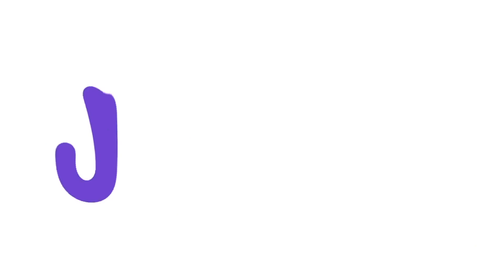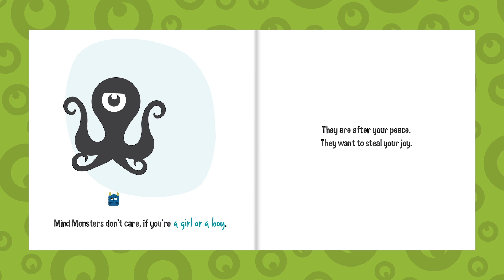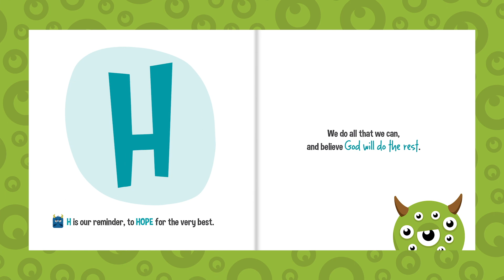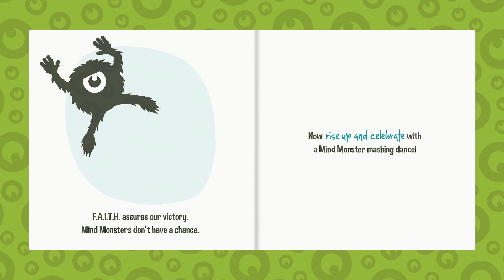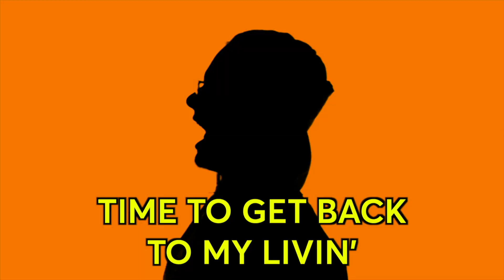October 15 Preschool Service: The CK Show - S4 E42 - Mind Monsters Wk3